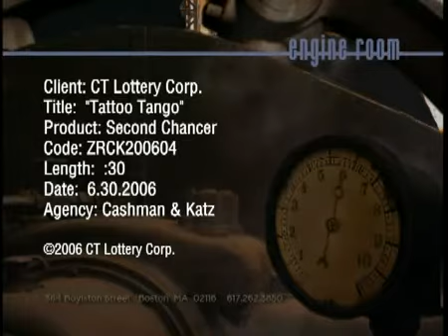Connecticut Lottery | Xcel Talent Agency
Our client Scott Palma featured as a principal actor on this CT Lottery Commercial. Booking